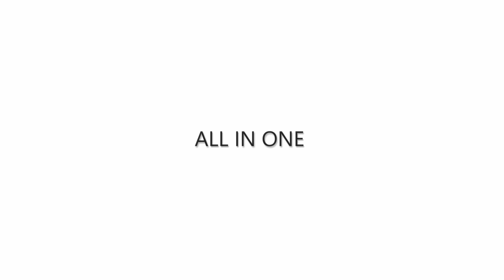Interview with the Blessed Fragments curators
Interview with the Blessed Fragments team , the curators on the official opening day.  the interview is in native language (Arabic )